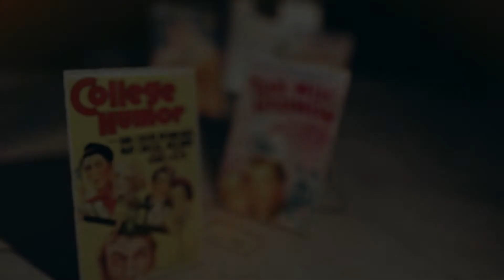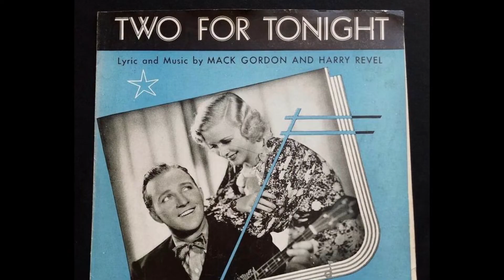Bing Crosby - The Hollywood Years. Episode 3 - 1935.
This series looks at Bing Crosby's extensive film career from 1933 through to 1957.